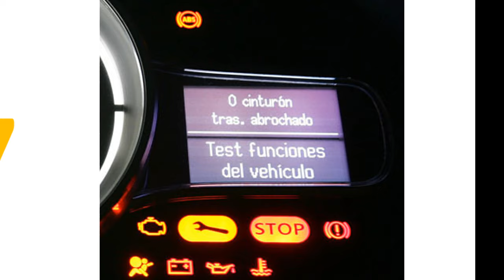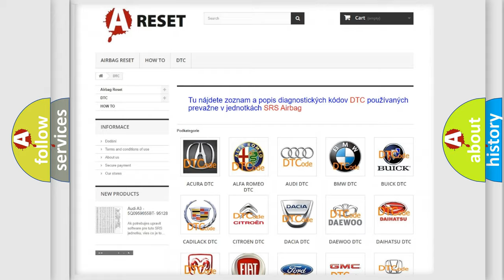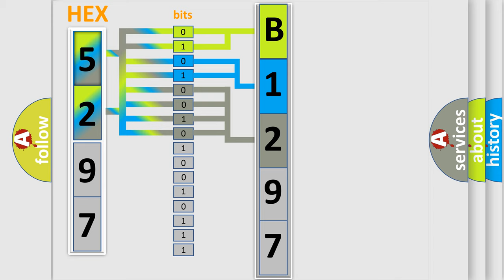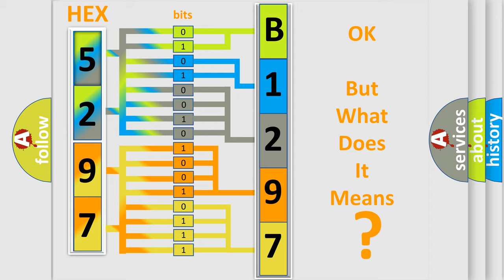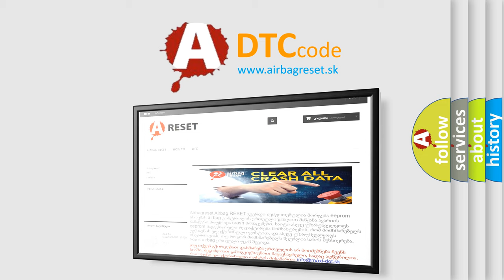DTC Chrysler B1297-12 Short Explanation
Contents:
0:21 Basic DTC analysis according to OBD2 protocol standard.
1:48 Insight into programming
2:58 A diagnostically understandable description of the Diagnostic Trouble Code
3:05 Basic error definition

Make:
Chrysler
Code:
B1297 12
Definition:
Abnormality in periodical signal for FR wheel speed sensor
Description:
The ASC-ECU monitors the signals from each wheel speed sensor while the vehicle is being driven.If any periodical drop is found in these sensor signals,ASC-ECU will set the relevant DTC.